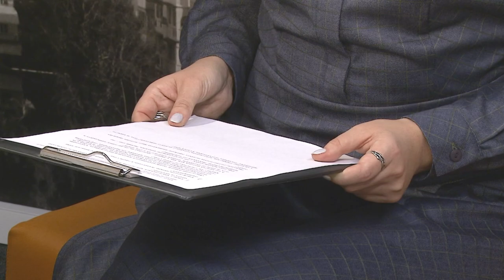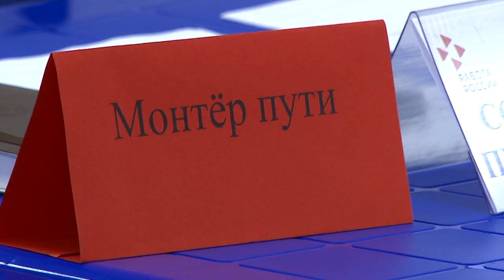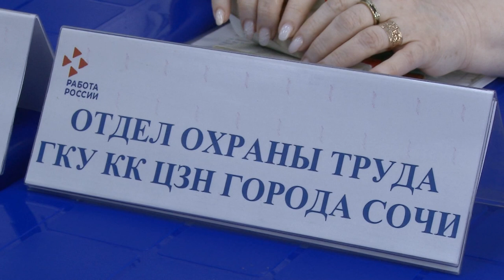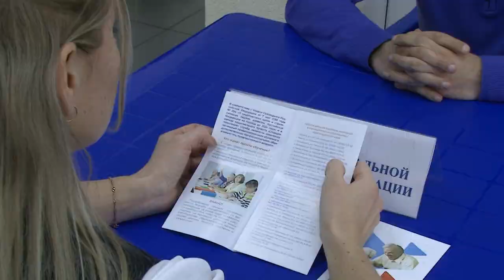Программа «В курсе»: трудоустройство в Сочи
С начала года за поиском работы в Центр занятости населения Сочи обратилось порядка 1200 граждан. Из них пока трудоустроены 280 человек. Сегодня в банке вакансий Центра занятости– более 3500 тысяч предложений по трудоустройству: от просты рабочих до административного персонала. Таким образом, на одного незанятого гражданина, зарегистрированного в Центре занятости, приходится две вакансии. Безработными в Сочи признаны на сегодняшних день 1030 человек. Таким образом, уровень безработицы в городе составляет всего 0,28 сотых процента. Цифры - ниже среднекраевых. Таких результатов в городе удалось добиться благодаря действующим в Краснодарском крае региональным программам и нацрпоектам.